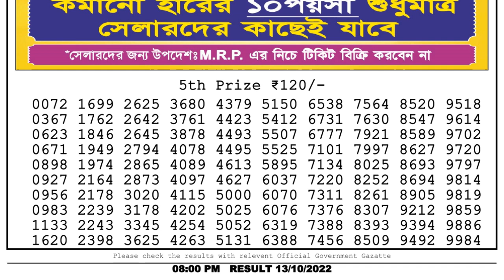Nagaland Lottery Sambad Live 8pm 13.10.21